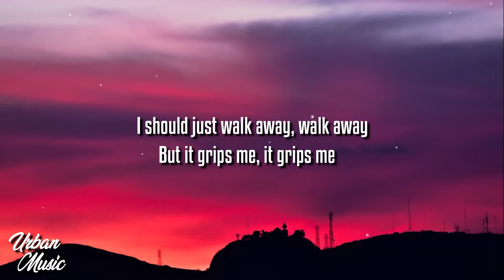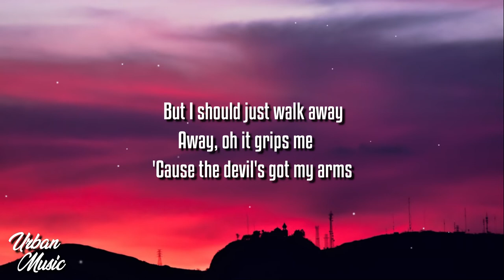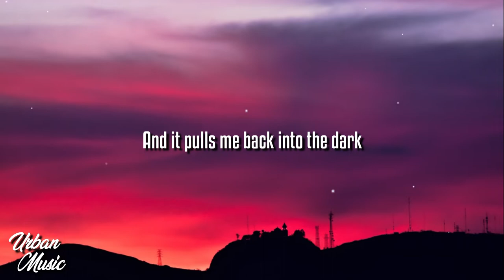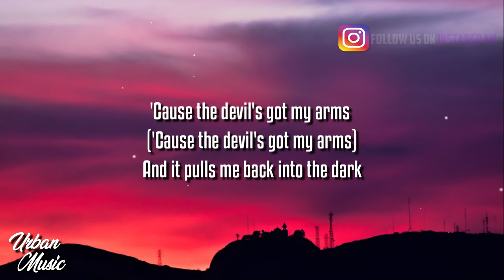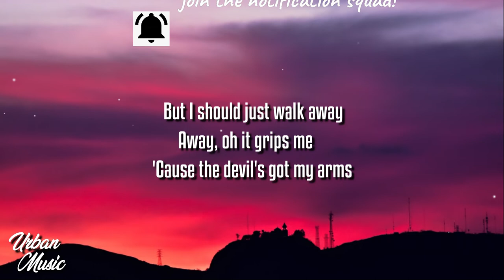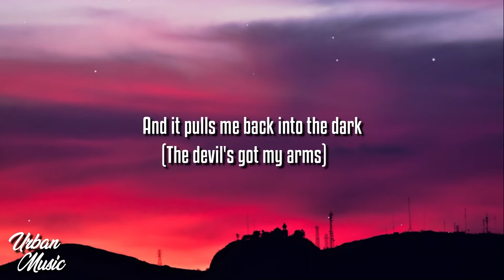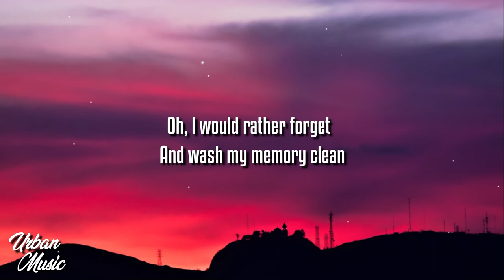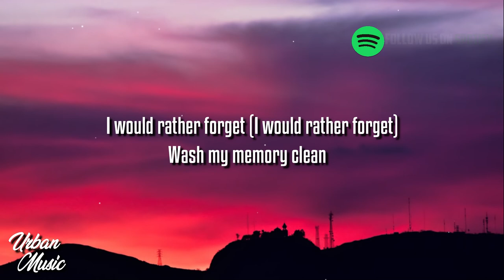Seeb x Bastille - Grip (Lyrics)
Seeb x Bastille Lyrics
Grip

As the night time bleeds into the day
Tomorrow spills across the sky
And the sun's a harsh reminder why
We are feeling barely human

We don't know what's good for us
'Cause if we did, we might not do it
Who knows where our limits lie?
We won't discover 'til we push it

I should just walk away, walk away
But it grips me, it grips me
But I should call it a day
And make my way
Oh, it grips me
'Cause the devil's got my arms
And it pulls me back into the dark
But I should just walk away
Away, oh it grips me

We got drunk on this unholy wine
To deliver us from our old minds
A promise of a better time
'Til we're feeling barely human

Well I should just walk away, away
(The devil's got my arms)

I would rather forget
And wash my memory clean
Oh, I would rather forget
I would rather forget (I would rather forget)
Wash my memory clean (Wash my memory clean)
Wash my memory clean